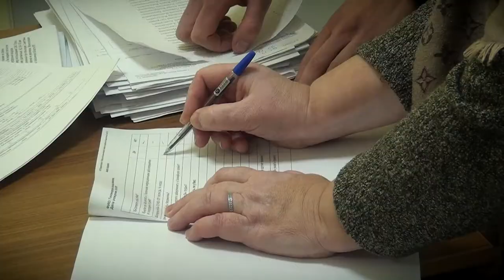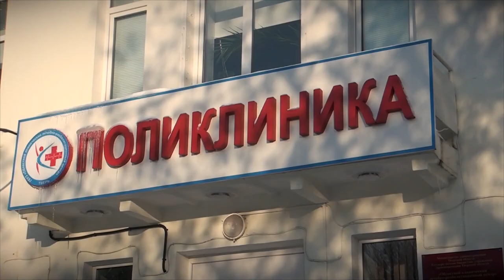В Тверской области продолжается кампания по вакцинации населения